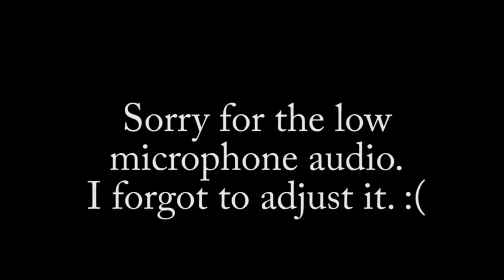VOICE REVEAL | (Episode #10) Minecraft bedwars with ChaosCaker